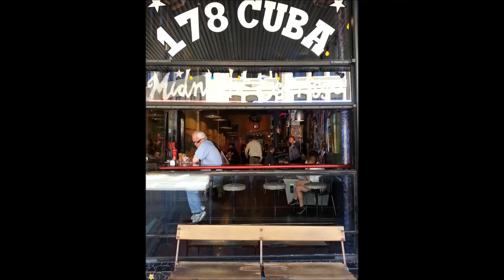MOTOWN VIBE REMIX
More mixes  please comment